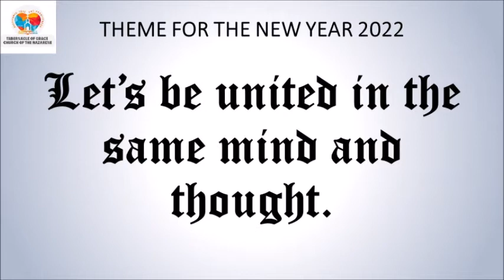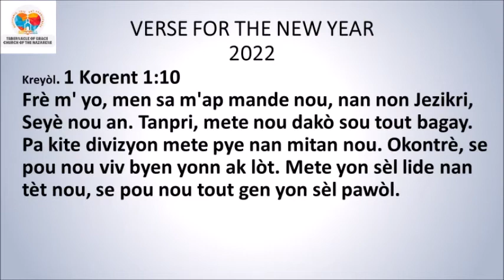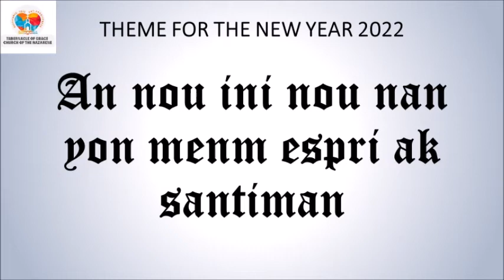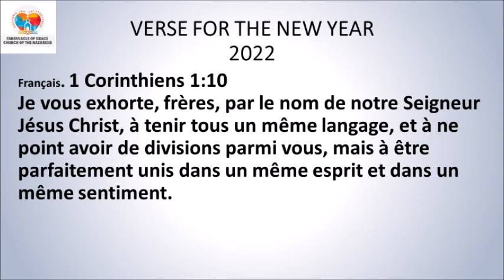DEVOSYON MIDI / MID-DAY DEVOTIONAL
DEVOSYON MIDI

*1 Jan 1:9*
Men, si nou rekonèt devan Bondye nou fè peche, nou mèt gen konfyans nan li. Paske l'ap fè sak gen pou fèt la: la padonnen tout peche nou yo, la netwaye nou anba tou sa ki mal.
*Panse jounen an:* Padon Bondye libere nou paske Kris peye tout dèt nou sou bwa kalvè.